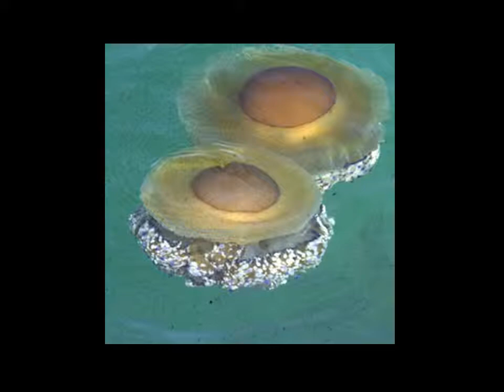Medusas o aguamalas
Medusas y belleza